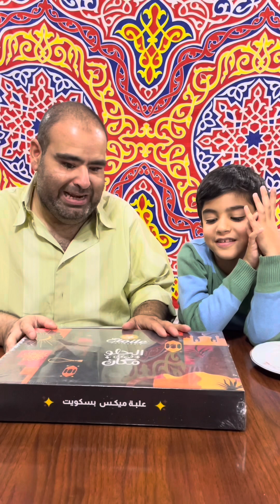تشكيلة بسكوت العيد من حلواني ايتوال